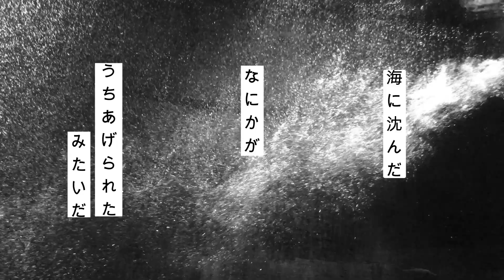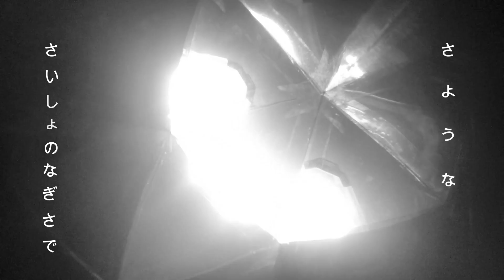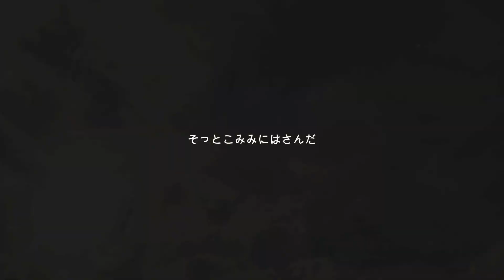こうこうと/poly:propene MusicVideo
poly:propene/ポリプロピレン
1st single

『こうこうと』

vo/key やはたえみ
gt ウチダ
be ホンジャマカ食堂
dr わだなつほ

recording mix mastering　こうた